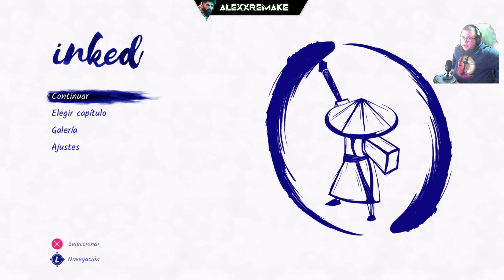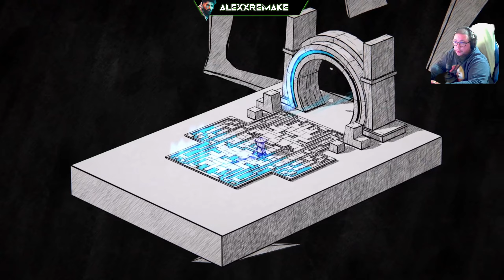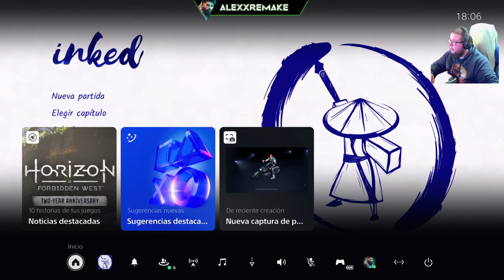Recuperar lo perdido - Inked: A Tale of Love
¿Has pensado en hacer una donación? Puedes hacerlo mediante este enlace. No te preocupes, ¡es seguro!

INKED: A TALE OF LOVE

En un mundo donde imperaba la paz, este héroe sin nombre tuvo que dejar su espada de lado. Sin embargo, sus aventuras aún no habían terminado: Aiko, su verdadero amor, ha desaparecido. Armado solo con su ingenio, su valor y un pincel mágico, nuestro héroe emprende un viaje lleno de peligros para recuperarla. Pronto descubriría que la tinta puede ser más poderosa que la espada.

Una historia conmovedora que te tocará el corazón
Inked es un juego de puzles con una historia dinámica y conmovedora, acerca de la pérdida y la esperanza, en una época en la que todos necesitamos algo de consuelo.